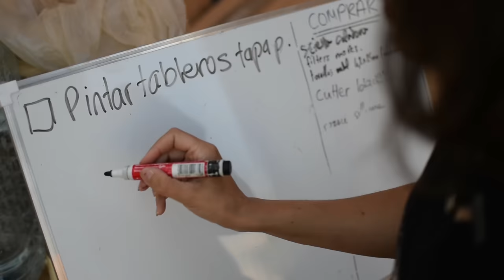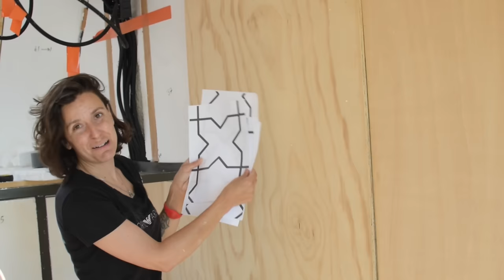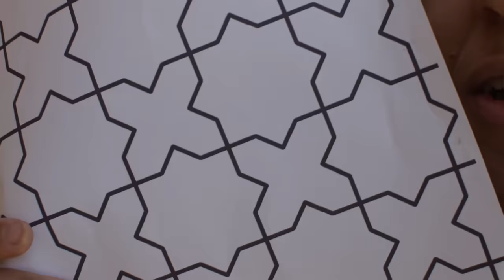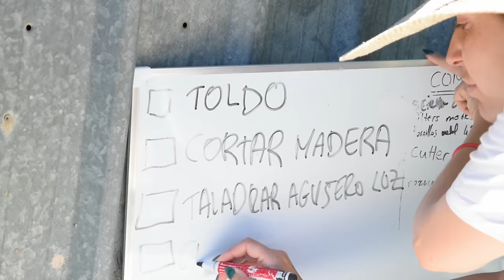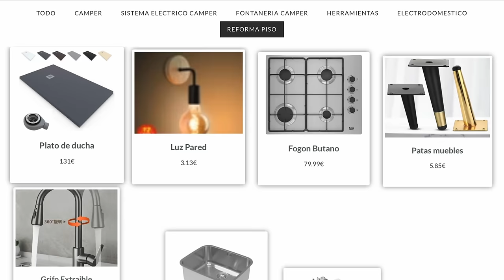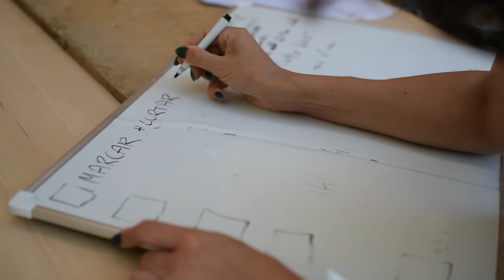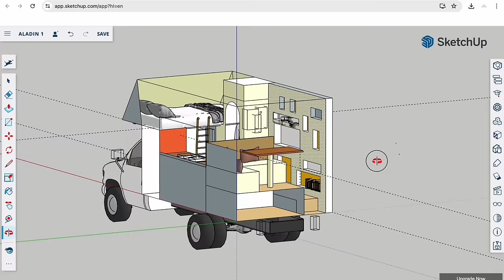🚚 DISEÑO de Paredes Camper Únicos 😍 Camperizar un CAMIÓN CAMPER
ASI ES COMO HEMOS CREADO unas Paredes Camper Unicas para nuestro CAMION CAMPER ! Diseño de azulejos de madera unicos para panelar el interior de nuestra casa sobre ruedas

 SERIE CAMPER 📺 Panelar Paredes Camper de Forma Unica y Artesanal 📺 CAPÍTULO 11

Esta semana os mostramos como nos complicamos la vida al camperizar nuestro camion camper ya que decido hacer unos azulejos de madera artesanales para el revestimiento y el panelado de la pared interior del baño camper. Os mostramos la realidadd del proceso de camperizacion , y explicando de forma amena y sin tabus lo que es camperizar un vehiculo camper con poco dinero y poca experiencia.

Si tu tambien estas con ganas de camperizar, sea una furgoneta camper, coche o camion camper como nosotros, unete a la familia ! Subo videos todos los domingos a las 6pm:)

🔋 GENERADOR PORTÁTIL SOLAR + BARATO del Mercado Allpowers ( 10% DESCUENTO codigo LARAM10 )

00:00 Capitulo 11 Paredes Revestimiento y Panelado de un camión camper
00:40 Tratando la madera antes de panelar las paredes camper
02:42 Tipos de tableros para panelar las paredes del baño camper
03:40 Como vamos a crear los azulejos artesanales de madera para las paredes del camión
07:07 Paron en la Camperizacion , problemas e imprevistos al camperizar el camion
09:28 Terminamos el panelado de las paredes del capitone
10:37 Dia 35 Revestimiento del techo y las ultimas paredes del interior de la camper
13:21 Mi mejor consejo camper para revestir tu camper de forma facil y eficiente
17:22 Creamos unos azulejos artesanales unicos para las paredes del baño con fresadora